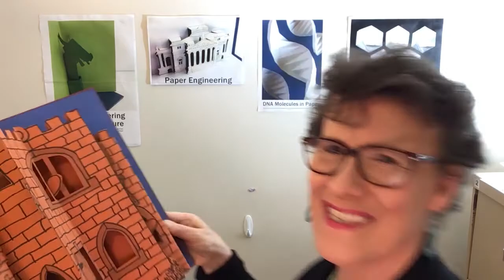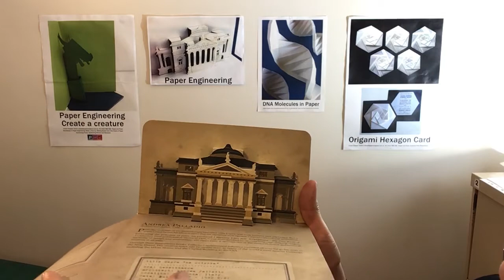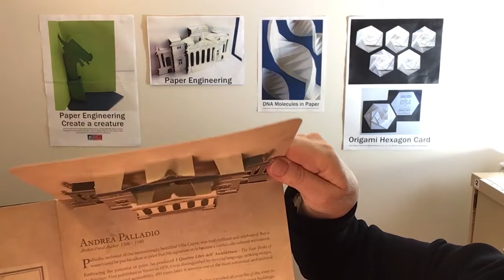A Different Engineer: J Kropper, How I became a Paper Engineer & What a Paper Engineer does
There are only 100 paper engineers in the world, so you may not have heard of this unusual profession. A paper engineer builds structures out of paper, such as pop up books. Jean Kropper explains how she found her profession and shows you what she creates.

A Different Engineer: Jean Kropper
I grew up in a family of engineers. My dad was an engineer, my grandfathers were both engineers, my great grandfather was an engineer. My mother was really good at problem solving. I learned from all of them about building things and materials and grew up making things. My dad taught me to use a bandsaw when I was ten and we built bookcases together. He taught me electronics so I could solder wires together and build a circuit. Building things, making things, learning about materials was something I grew up with.

I studied math and science all through high school, my parents encouraged me to do that so I had lots of choices in work. There are lots of different areas of engineering, and some you have probably never heard of. Now, my dad wanted me to be an engineer, but, straightforward engineering was not quite right for me. It took me quite while to figure out where I wanted to be in the profession. I studied physics and fine art at university and I ended up going into art. I worked for several years before I gradually I found my own profession now, which is a mix of creative fields and engineering.

I am actually a paper engineer. Now you may have never heard of a paper engineer, which makes perfect sense. There’s only 100 of us in the world. However, if you see some work, I am quite sure you will understand what it is that I do.

Have you ever seen a pop up book? Well, have a look. This is a pop up haunted house. You can see it is made from paper. A paper engineer builds structures out of paper. You need to know some math. Because each of these (supports) need to be the same height. This dimension needs to match this, this dimension needs to match that. There are many things that need to be quite precise when you are building out of paper.
Paper engineering allows you to make lots of fun stuff. You can make pop up dragons, you can make pop up DNA molecules, a double helix, out of paper.

In commercial jobs, I can create pop up buildings. This is a brochure. This back cover and this part and here, is all one sheet of paper folded in quite a complex way. I’ll explain what I do to make this happen.

It is a pop up of a building by Palladio. The building is outside of Venice (Italy), Villa Rotonda. First, I did a drawing of the building itself as a black and white line drawing. Next, I divided the drawing into three sections for the three different layers of the structure. If you look at it sideways you can see the different layers there. I also had to figure out how to build that structure, where the tabs were that would join the different parts of it together to make it work. The work of designing the structure takes about two days for something complex like this.

Next, I would make handmade mock-ups (dummies). Then, I would make electronic artwork from that (a dieline in Illustrator). Then, I would collaborate with other people to make the commercial piece because in this case, we needed to produce 500 of them.
I did the artwork then instructed the graphic designer and handed her the electronic artwork for the shape. She translated my illustration into colour. She was doing the design, type and the images that would go on my structure.

I also instructed the printer how to print it, the colour of the paper, the shape and the weight of the paper. Then, the die maker: they build a die to cut and score paper for where it needs to be cut and scored to make the shape (structure). Then the hand assemblers (they fold the printed piece into the three-dimensional shape).  I am a mix of an artist, a marketer and a very technical print production person who is a paper engineer, and project manages the whole thing to make it come together.

In engineering there are many professions you have never heard of and many of them you might enjoy. I hope you have fun discovering new areas of engineering that might be right for you.